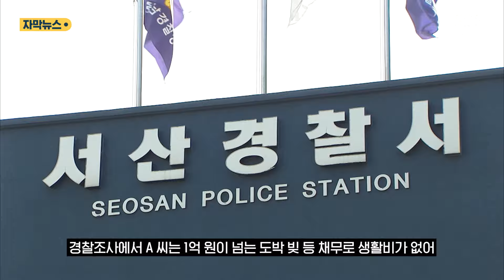"돈 없어" 제네시스 차주 잔혹 살해…현금 12만 원 훔쳐 한 일 (자막뉴스) / SBS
CCTV 화면 좌측에 주차장을 빠져나오는 흰색 승용차의 모습이 잡힙니다.

서산의 한 주차장에서 피해자를 살해한 뒤 달아나는 40대 A 씨의 모습입니다.

A 씨는 차량의 뒷좌석 문을 열고 들어가 수차례 흉기를 휘둘러 피해자를 숨지게 한 뒤 현금 12만 원을 훔쳤습니다.

이후 피해자 차량을 타고 달아난 A 씨는 6km가량 떨어진 외진 곳에 시신과 휴대폰을 버렸습니다.

[목격자 : 수상한 차 있어가지고 와서 뭐 하는지 보려고 했었거든요. 근데 그런 순간에 도망갔어요. (시체를) 유기할 때쯤에 저랑 마주친 거 같아요.]

시신과 휴대전화, 흉기를 유기한 남성은 증거인멸을 위해 피해자의 차량을 이곳까지 몰고 온 뒤 차량에 불을 질렀습니다.

살해와 시신 유기, 차량 방화까지 걸린 시간은 30여 분에 불과했습니다.

실종 신고를 접수한 경찰은 위치추적을 통해 혈흔이 묻은 피해자 휴대전화를 발견하고 수사를 나서 어제(10일) 오후 서산 지인의 집에 숨어 있던 A 씨를 체포했습니다.

경찰조사에서 A 씨는 1억 원이 넘는 도박 빚 등 채무로 생활비가 없어 범행을 저질렀다며 훔친 돈은 로또 구입과 식사비로 썼다고 진술했습니다.

경찰은 흉기를 소지한 채 거리를 배회하며 돈이 많아 보이는 고급 차량 운전자를 상대로 범행을 계획한 것으로 보고 A 씨를 강도 살인 등 혐의로 구속 영장을 신청했습니다.